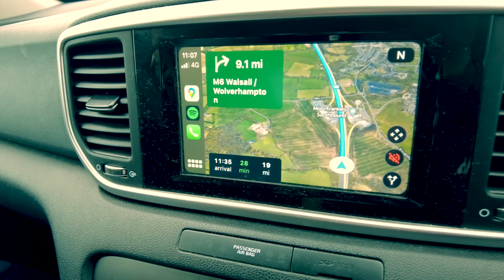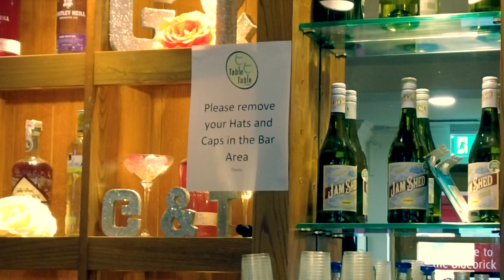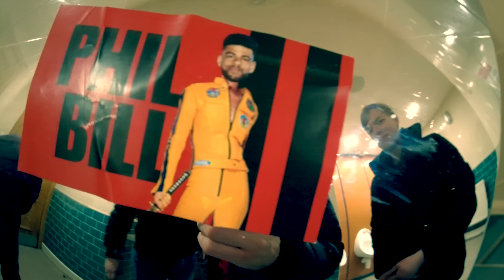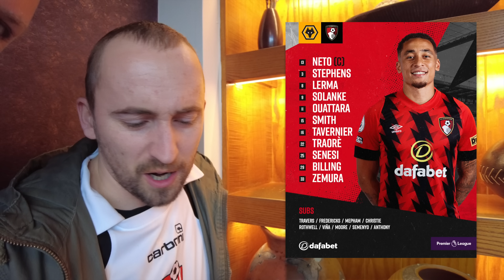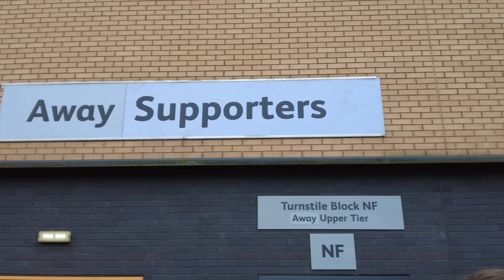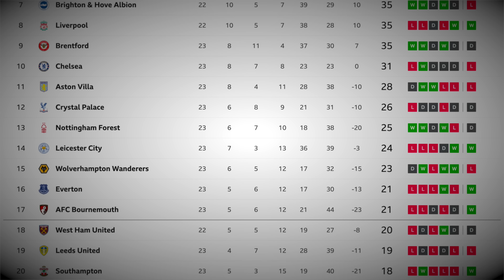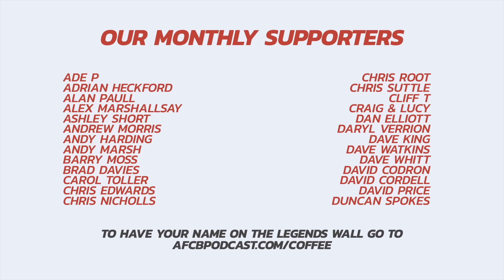VLOG: Cherries Fans JUBILANT After CRUNCH Wolves Win 🍒🎉 AFC Bournemouth Matchday Experience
There were scenes of joy and relief on Saturday as AFC Bournemouth won their first game under Gary O'Neil's permanent managerial tenure, in a hard-fought 1-0 win at Molineux against Wolverhampton Wanderers.

The win sparked delirium and excitement amongst Cherries fans, lifting Boscombe above the dotted line - and, as ever, Back of the Net captured the day from start to finish!